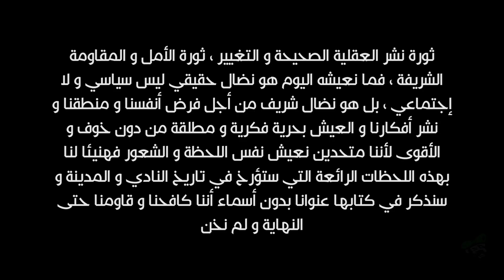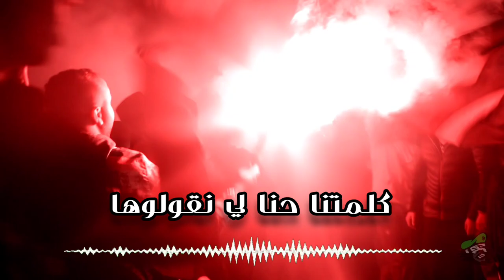Ultras Green Army ● REBELLES - المتمردون ●